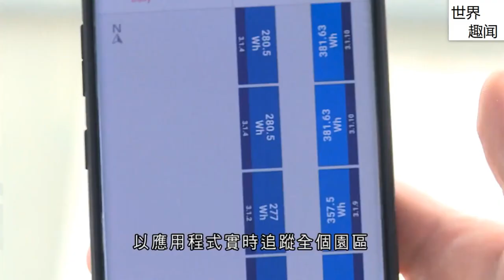【粤语】《香港民生》2021年09月11日(软身太阳能板)